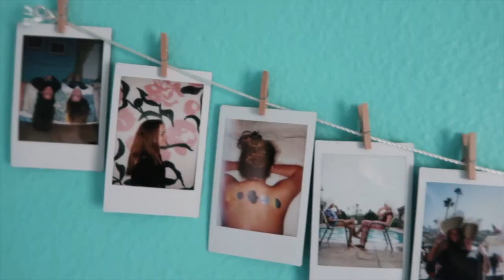Day at the Beach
A sunny beach day captured in a 2 minute and 30 second video.

Alone - PETIT BISCUIT